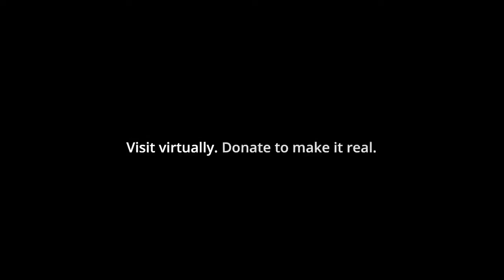HomeEquity Bank l The Metaverse Village That Provides Real Veterans Homes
Credits

Client: HomeEquity Bank
Agency: Zulu Alpha Kilo
Chief Creative Officer: Zak Mroueh
Executive Creative Director: Brian Murray
CD/Art Director: Vic Bath
CD/Copywriter: Dan Cummings
Art Director: Erin Rodness
Designer: Jackman Chiu
Agency Producer: Ece Inan, Sarah Dayus
Account Team: David Tremblay, Lauren Boultwood, Samantha Tang
Planning Team: Maxine Thomas
Clients: Yvonne Ziomecki, Vivianne Gauci, Erin Wilson, Niary Toodakian and Jack Wilson
Homes for Heroes Partners: Jacqueline Howard, Cameron Diggon
Media Agency: iQuanti
Media Team: Kerstin Baker Ash, Tony Hooper, Maithili Bandishti
PR Agency: Weber Shandwick
PR Team: Riya Dhaliwal, Adam Bornstein, Michelle Zucchero
Production House: Zulubot
Director: Vic Bath, Dan Cummings
Production House Producer: Ben Bentivegna
Director of Photography: Adam Griffiths
Post Production Supervisor: Sarah Dayus
Editing Company: Zulubot
Editor: Mallory Robbins
Online: Felipe Chaparro
Colour Grading: Felipe Chaparro
Audio Engineer: Noah Mroueh
Digital Interactive Producer: Ece Inan
3D Architecture and Game Design House: Metaverse Architects
3D Architecture Producer: Maggie Hill
Metaverse Architects: Sean Ellul, Andre Causon, Aaron Zarb